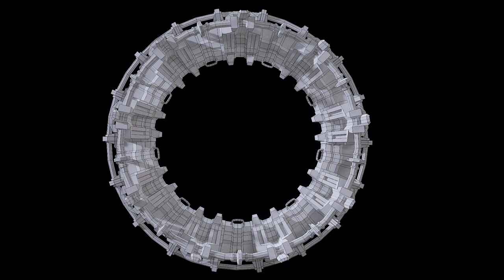Stargate Type 2 - 3D Model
The promo for the Stargate Type 2 3D model.